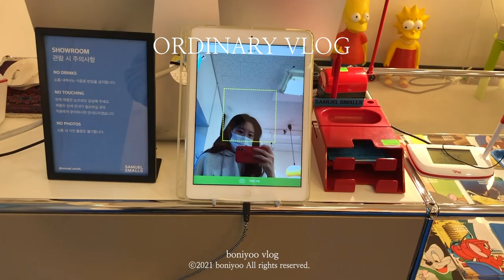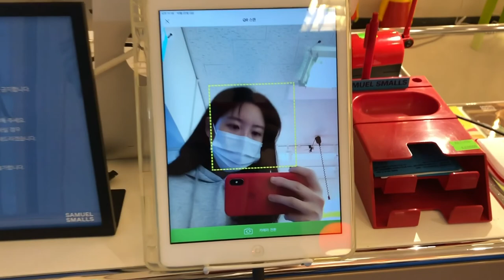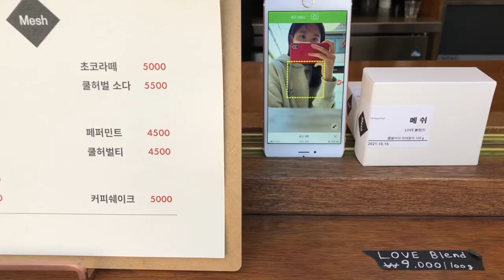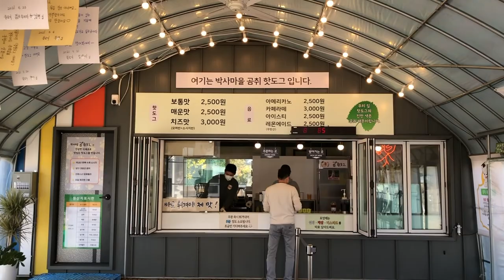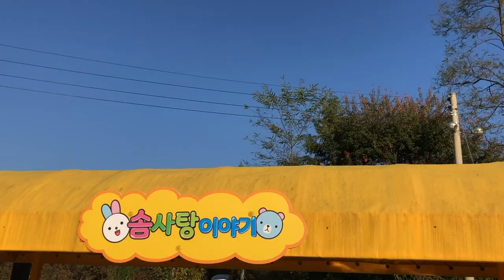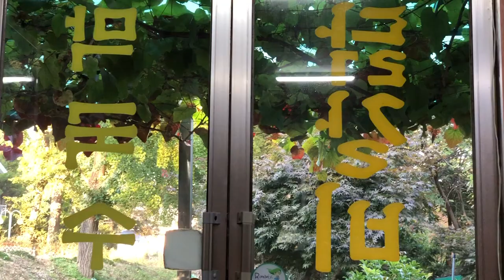ordinary vlog. 가족사진. PHOTOMATIC. 해피초원목장. 박사마을곰핫도그. 아들과엄마데이트. SAMUEL SMALLS. 주말가족나들이. TMH. 춘천닭갈비.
안녕하세요~

어쩌다보니 분기마다 영상을 올리는것 같네요 :)

연말동안 안좋은 일들이 너무 많이서
여기 저기 신경 쓸 마음에 여유가 없었던것 같아요.

작년 가을영상입니다

새해에는 좀 더 부지런해지려구요!

영상도 재미있게 감상해 주세요~

감사합니다 :)